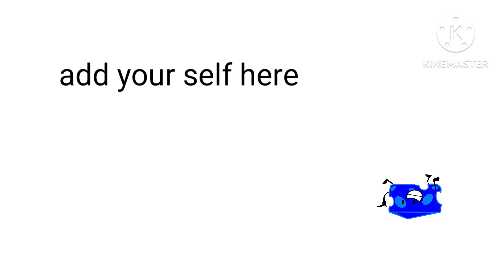let's gambling 2 (collab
for @2much90